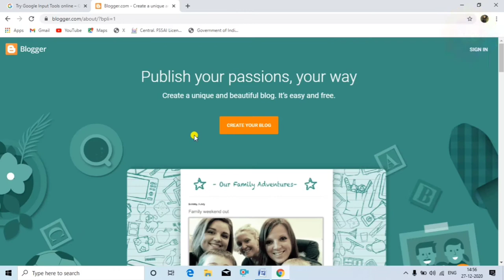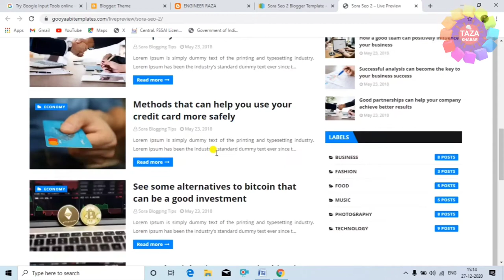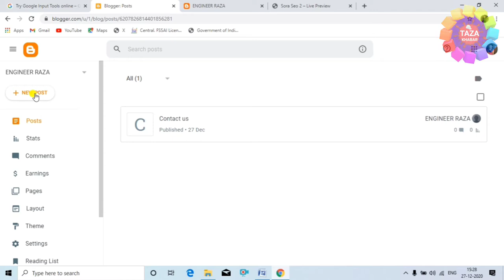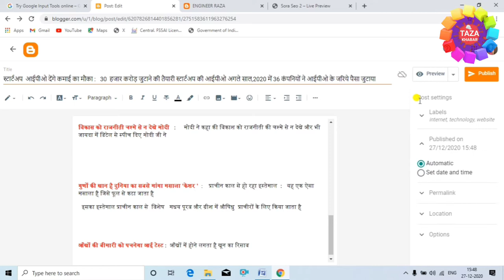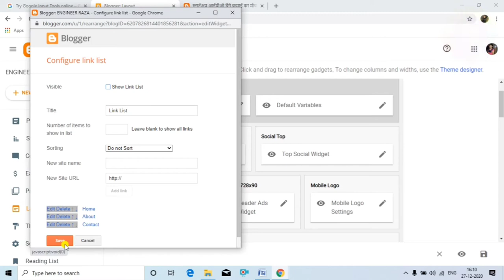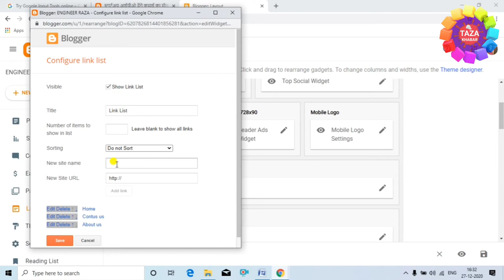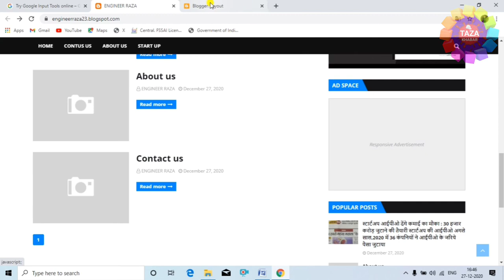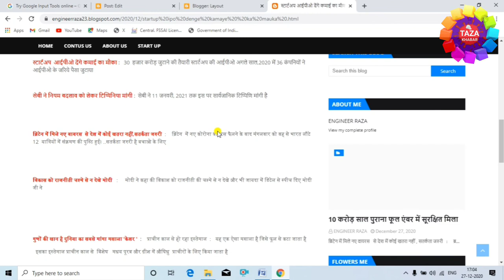Blogger Tutorial for Beginners in Hindi ! blogger se paise kaise kamaye ! blog kaise banaye free 💰💰💰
Blogger google ka ek free blogging platform hai. blogger par free me ek blog bnakar paise kama sakte hai. blogger par blog bnane ke liye hosting aur domain ki zarurat nahi hai. 15 minutes me blogger par free me blog shuru kar sakte hai.

Download free templates for blogger : https//gooyaabitemplates.com/

bloggerse paise kaise kamaye, blogger par blog kaise banaye, how to create blog on blogger, free me blog kaise banaye, how to start blog free in sab questions ka answer is video me milega

is video me aap janege ki blogger par free me blog kaise create kare, freevme blog kaise banaye, blogger complete tutorial in hindi/urdu

Blogger is an American blog-publishing service that allows multi-user blogs with time-stamped entries. It was developed by Pyra Labs, which was bought by Google in 2003. The blogs are hosted by Google and generally accessed from a subdomain of blogspot.com

tags for reference : blogger tutorial for beginners,blog kaise banaye,blogger tutorial 2021,blogger tutorial for beginners in hindi,free me blog kaise banaye,blogger se paise kaise kamaye,how to create blog on blogger in hindi,blogger template design tutorial,blogger template free download,internet se paise kaise kamaye,internet se paise kamane ka tarika,online paise kaise kamaye,bloggering for beginners,blogger kaise bane,free bloggering course in hindi,blogger in hindi,blogger,guru,blog,zoom,taza khabar,engineerraza,engineer raza blog,engineerraza blogger,mobile se blogger account kaise banaye,android se blogger account kaise open kare,blogger account kaise banaye,blogger se paise kaise kamaye jate hai,blogger pe blog kaise banaye,laptop me blogger account kaise banaye,blogger kya hota hai,blogger se paise kaise kamaye jaye hai,kaise blogger account banaye,blogger pe paise kaise kamaye jate hai,blogger pe koye bhi photo video kaise upload kare,blog kaise banate hai,blogger account kaise create kare

Engineer raza